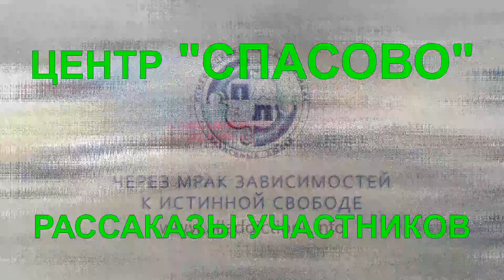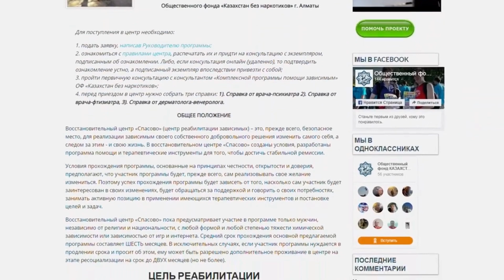Иван - выпускник центра "Спасово"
Рассказ выпускника центра "Спасово" о своем опыте прохождения программы реабилитации зависимых. Что происходило на реабилитации. Каких личностных изменений удалось достичь. Как это пригождается в самостоятельной трезвой жизни и выздоровлении.